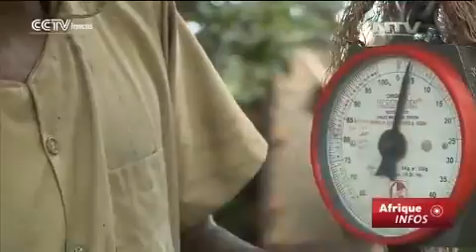Compactage de divers matériaux organiques, argile, liant pour fournir de l’énergie propre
Alors que les dirigeants du monde sont rassemblés à Paris pour un autre sommet des Nations unies sur le changement climatique, en Ouganda des individus entreprenants tirent profit des opportunités créées par le changement climatique.
Un homme exploite une entreprise de briquettes combustibles qui lui rapporte un revenu, et permet aux familles d'économiser de l'argent.